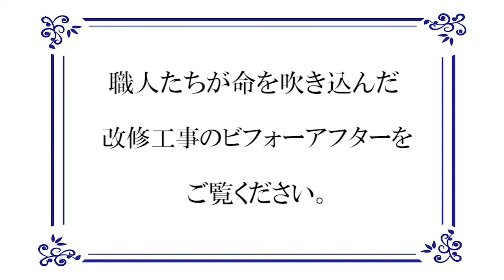香川県綾歌郡宇多津町のお家が外壁塗装でガラッと生まれ変わりました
株式会社ユウ建装の動画をご覧頂きありがとうございます。